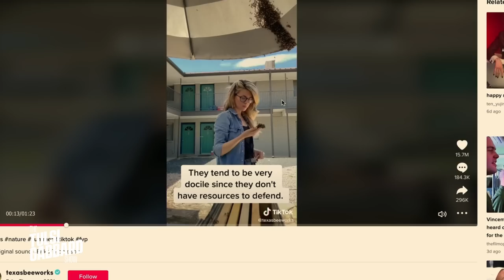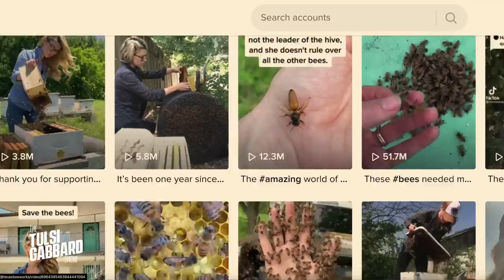Why Bees Matter More Than You Think w/ Beekeeper Erika Thompson | The Tulsi Gabbard Show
Tulsi Gabbard gets the full story on the beautiful, complicated, threatened life of bees with the world’s most-followed beekeeper Erika Thompson of Austin, Texas. She shares a glimpse into hive life and why these creatures are so essential to our food, our ecosystem, and our survival.

The Tulsi Gabbard Show - Episode 15